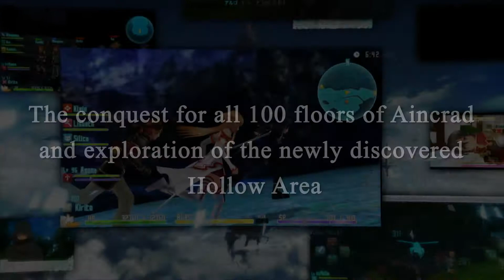Sword Art Online Hollow Fragment Trailer E3 2014